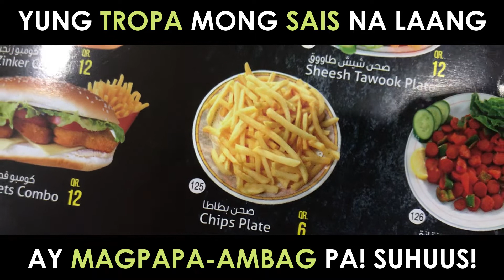CORY AQUINO - PAAMBAG